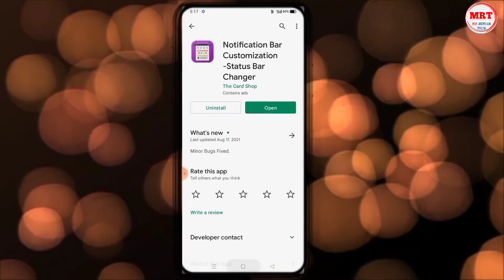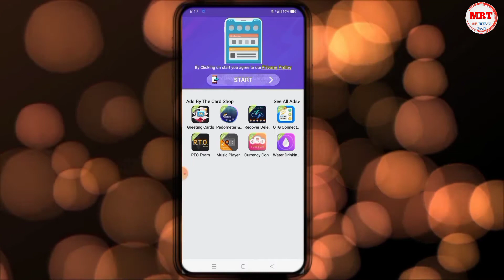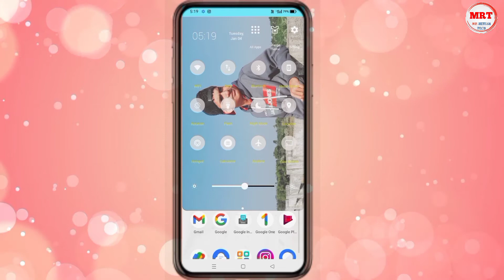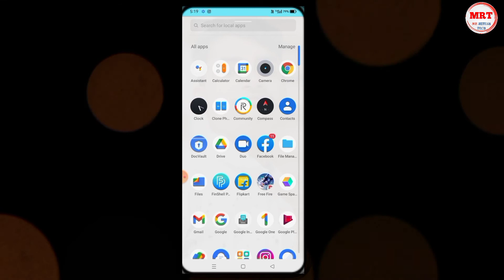Notification bar me photo kaise lagayen | how to set photo in notification bar